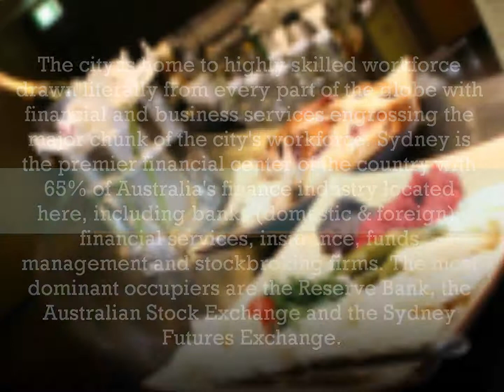Sydney - Business Information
Business Overview
Australia is a developed nation with stable politics where business, culture and education are encouraged. In addition are the vast agricultural and natural resources including relatively cheap energy. Sydney is the major player in the economy of this flourishing nation, accounting for over 25% of Australia's total economic activity. Its a modern city with services, manufacturing and mining together with finance, property and retail forming a strong economic mix.

The city is home to highly skilled workforce drawn literally from every part of the globe with financial and business services engrossing the major chunk of the city's workforce. Sydney is the premier financial center of the country with 65% of Australia's finance industry located here, including banks (domestic & foreign), financial services, insurance, funds management and stockbroking firms. The most dominant occupiers are the Reserve Bank, the Australian Stock Exchange and the Sydney Futures Exchange.

Another important commercial aspect of Sydney is its tremendous array of business venues. It is one of the world's most exciting destinations for meetings, conventions and exhibitions. Various venues including Sydney Convention & Exhibition Center and Sydney Showground running under The Sydney Convention and Visitors Bureau (SCVB) offer unmatched business event organizing facilities. Moreover, hosting a convention in this world's best city won't cost the earth offering better value for money than many other international cities such as New York, Paris and Hong Kong.

Further being the most robust and highest value generator in Australia, the city continue to attract international and domestic investment providing a strong base for multinationals with Asian-Pacific headquarters here. The 60% of nation's top 100 companies are headquarters in Sydney while some of the known international companies includes American Express, AMP, BT, Coca-Cola, HJ Heinz, IBM, Microsoft, Mastercard and Vodaphone.